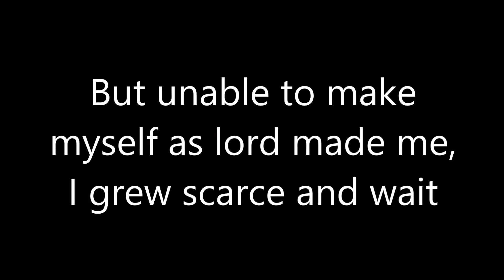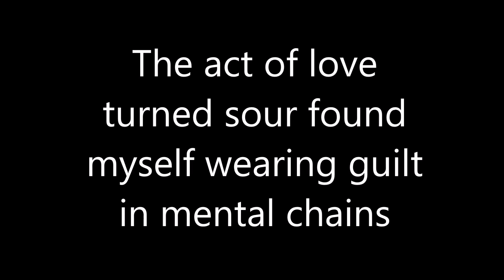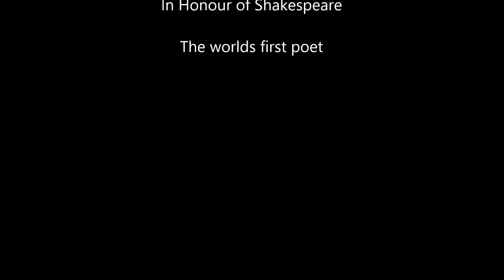Fallings Of Love (An Original Poem)